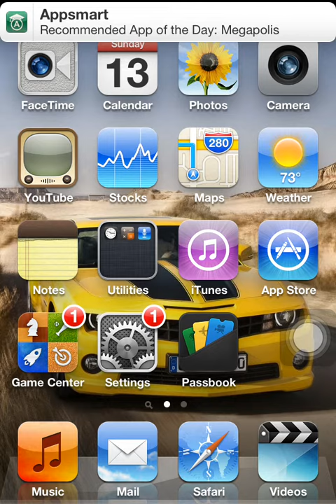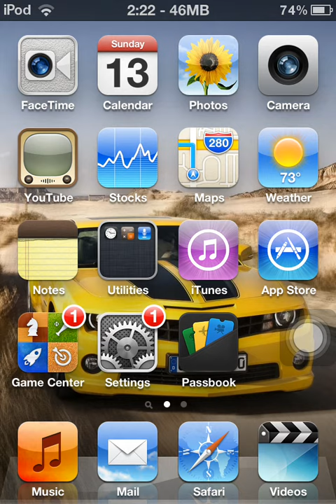BORIS IS BACK!? - VLOG #6 ft.BORIS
Bumblebee and BORIS create this VLOG for a couple of announcements.